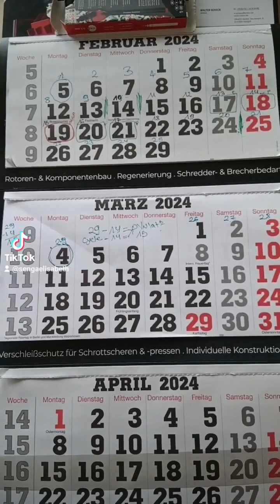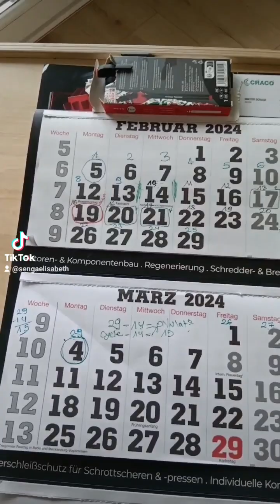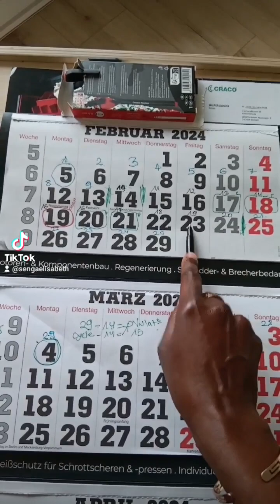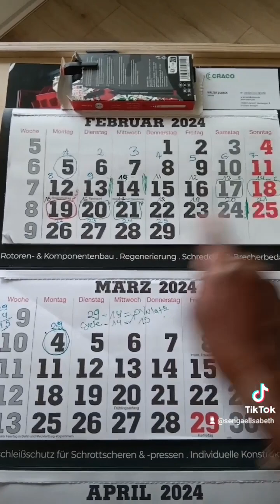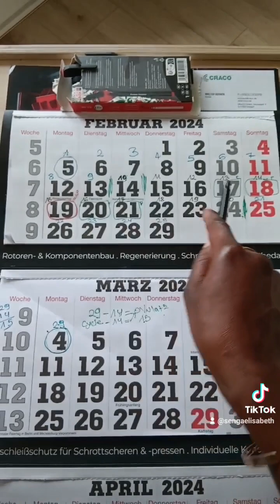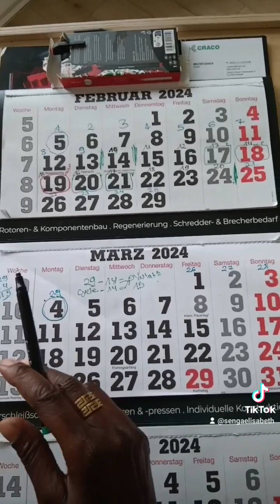18 avril 2024